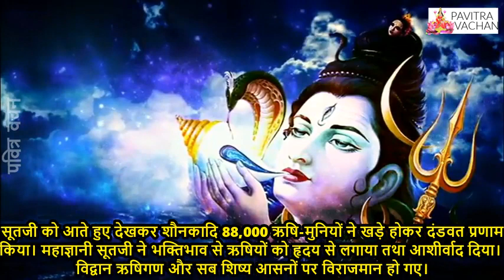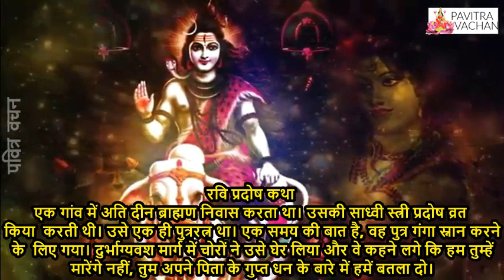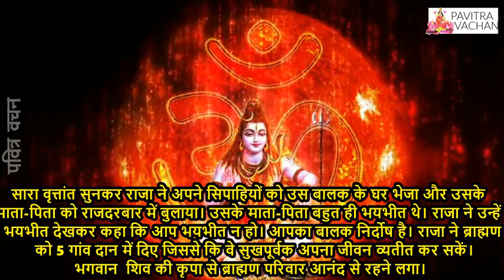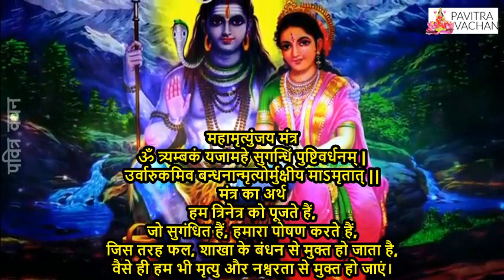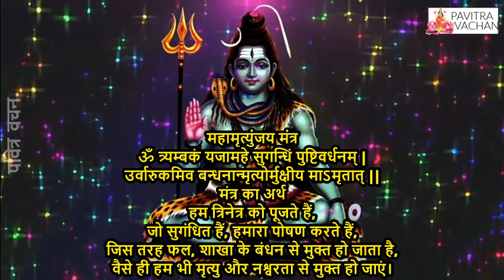अच्छे स्वास्थ्य एवं विषाणु का नाश के लिए आज ही सुनें रवि प्रदोष व्रत की कथा